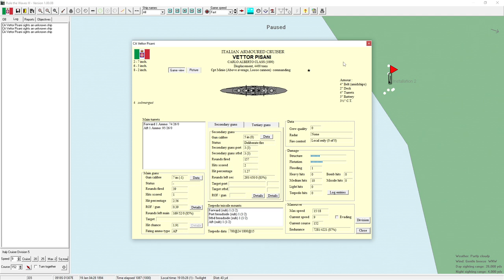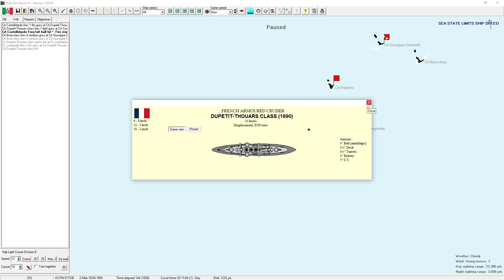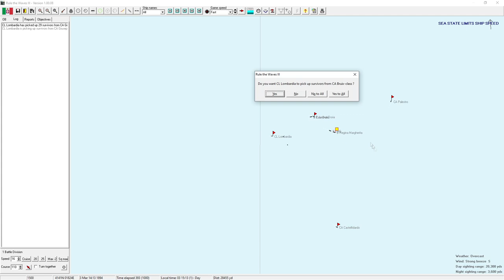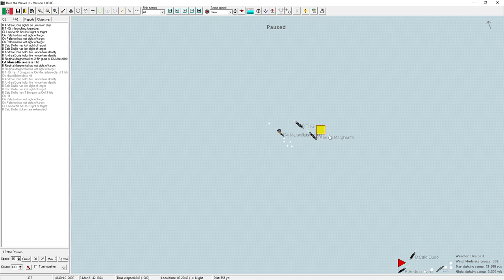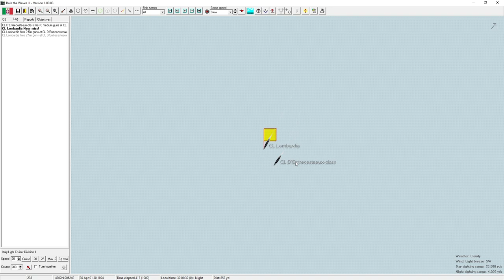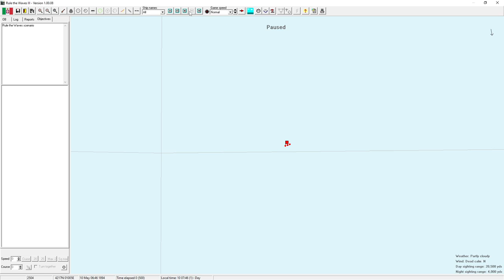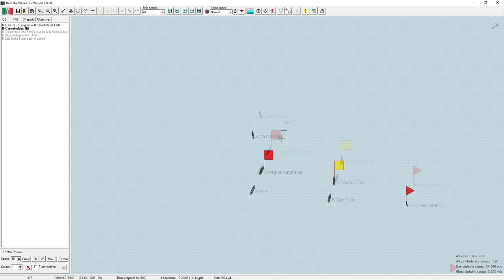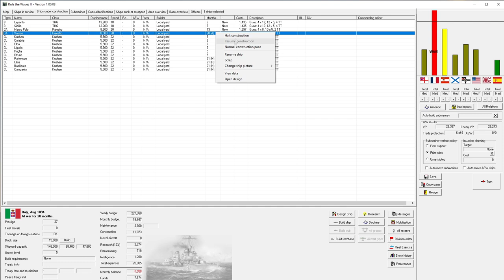Rule the Waves 3 | Come From Behind Victory | Italian Campaign | Part 7